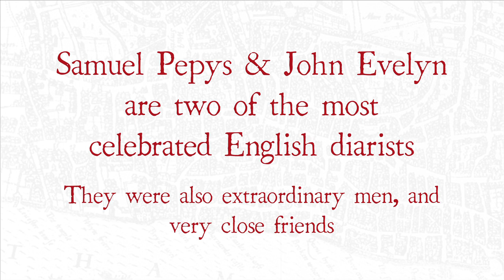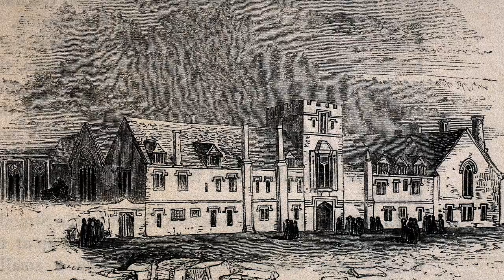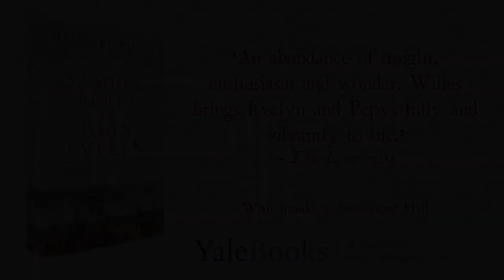The Curious World of Samuel Pepys & John Evelyn: An Introduction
Samuel Pepys and John Evelyn are two of the most celebrated English diarists. They were also extraordinary men and close friends. Margaret Willes, author of The Curious World of Samuel Pepys & John Evelyn introduces the two men and their backgrounds.

For more information on The Curious World of Samuel Pepys & John Evelyn please visit the Yale Books